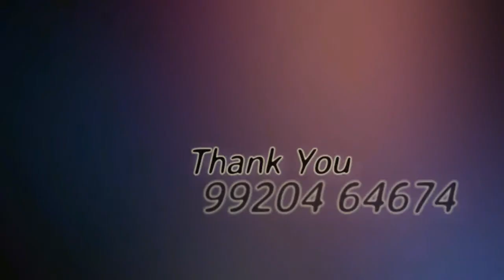Puraniks City, Neral - A Digital Mega Township | For Site Visit & Booking Offers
1 & 2 BHK Homes in Neral.Puraniks City, Neral a Digital Mega Township with host of digital amenties. Codename Future City Neral. Close to Badlapur & Karjat.